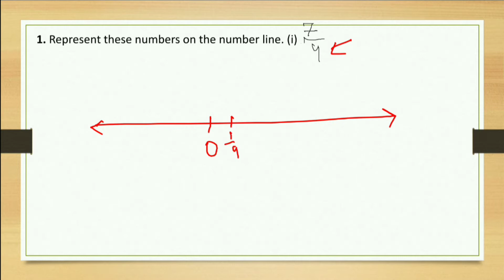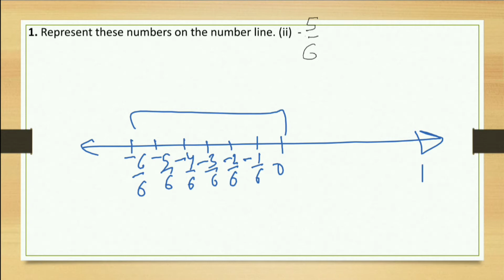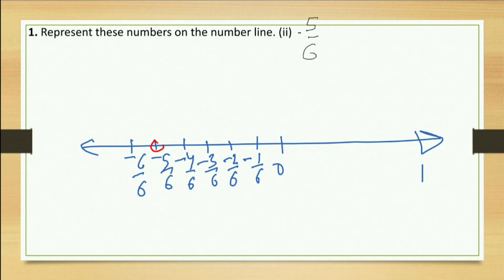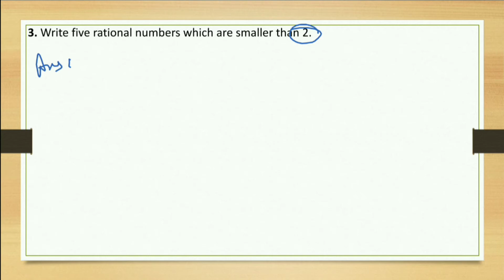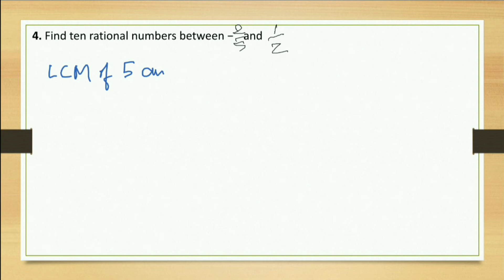Class 8 Exercise 1.2 Q1-4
Class 8
Chapter 1
RATIONAL NUMBERS
EXERCISE 1.1

1. Represent these numbers on the number line. (i)  (ii)

2. Represent  on the number line.

3. Write five rational numbers which are smaller than 2.

4. Find ten rational numbers between .